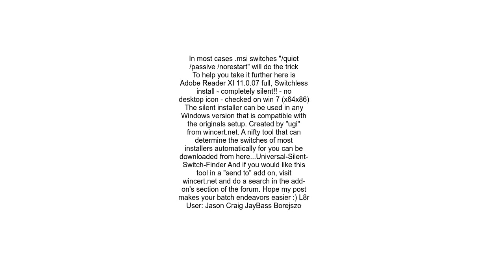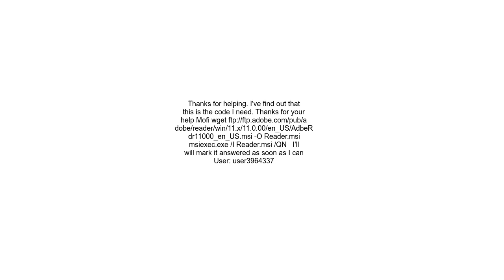how to install adobe reader silent without gui and opening browser